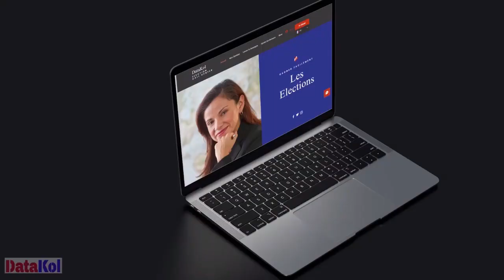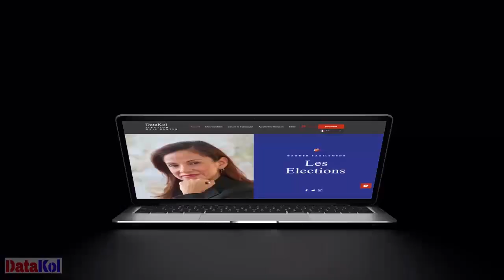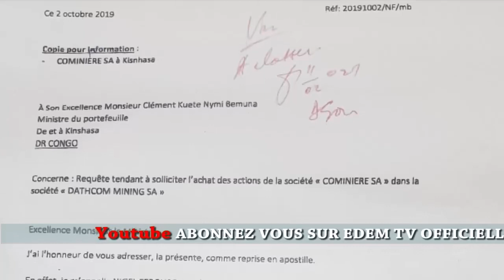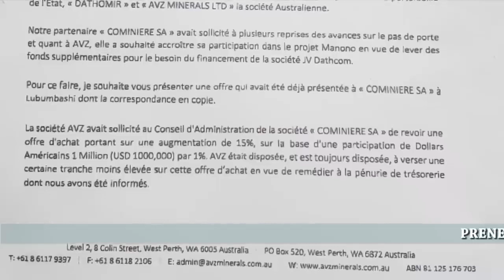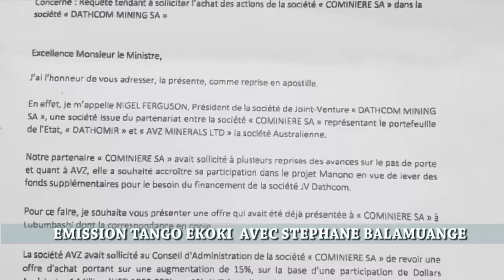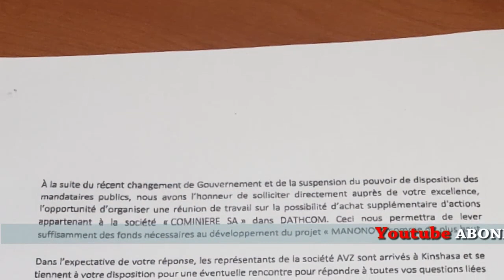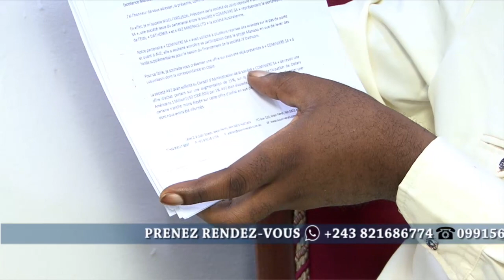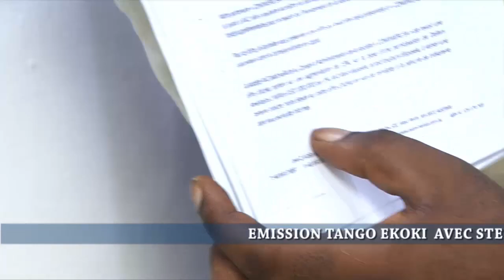BOSEMBE PAS DE PITIÉ.SANGO COINCÉ.. FATSHI FRAPPE KAGAME AUX USA. GECOCO ASILI MAYELE...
TSHIALA MUANA AKUFELI NA HÔPITAL YA OLIVE LEMBE...EZA DENISE NYAKERU TE...